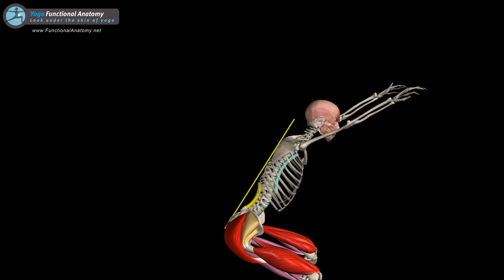Yoga, Spinal Mobility.